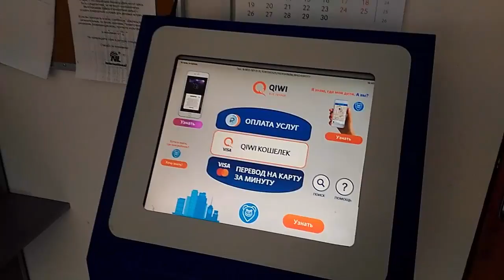Выдача продукции NL офис компании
Выдача продукции NL офис компании Худей и получай деньги! NL International- компании 16 лет, оздоровись и зарабатывай вместе с нами! Регистрация менеджера Магазин